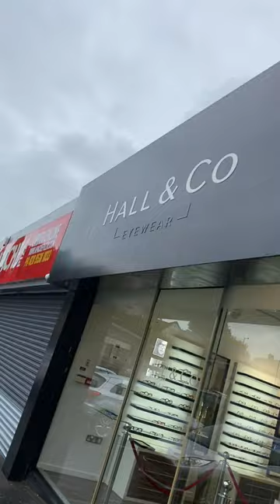Hall and Co Eyewear Belfast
Taking the guesswork out of choosing your next glasses🙌

Our unique eyewear styling consultation makes the process of choosing glasses easier. It allows us to define for you which shape, style and colour of eyewear would work for you from our exclusive collection of frames. It shows you all the eyewear possibilities that are suitable for you and makes it easy for you to make a decision on your new glasses. It’s relaxed, enjoyable, and there’s no obligation to buy at the end of it.